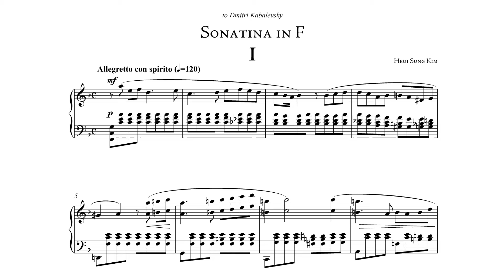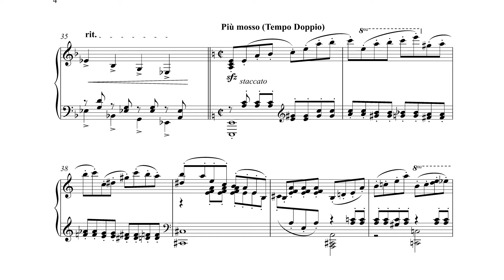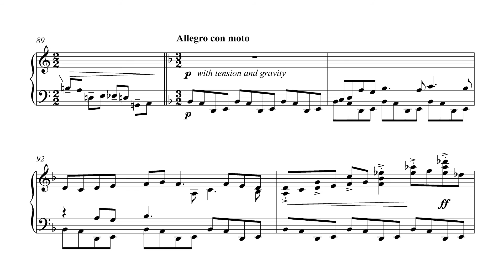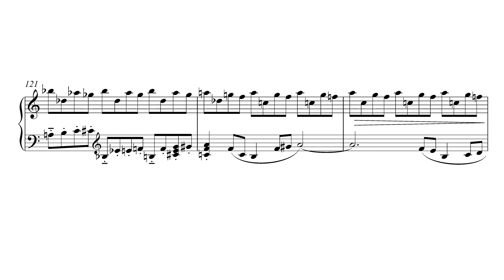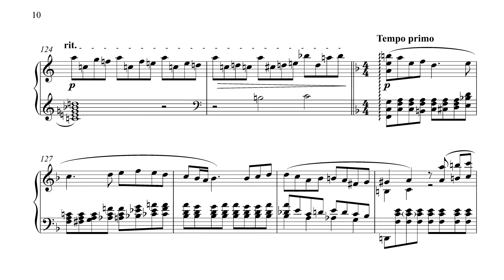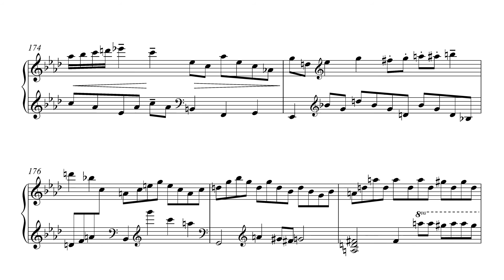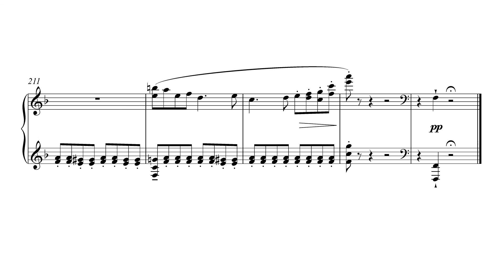Sonatina in F major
This piece plays around the concept of using tonality and atonality to form a structure.
It starts off with a tonal exposition, and then gradually develops into an atonal development. It returns to tonal at recapitulation.

The atonal development is not based on serialism, but rather based on quartal and quintal harmony.

Composed in 2014. A level music coursework.